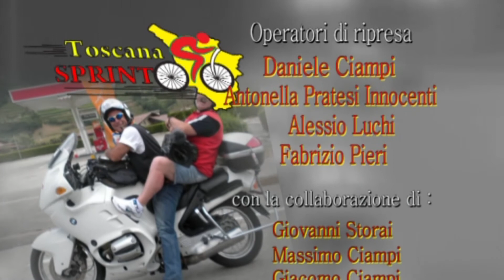Studio Toscana Sprint "LUCA SCINTO" (20/06/2013)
20/06/2013